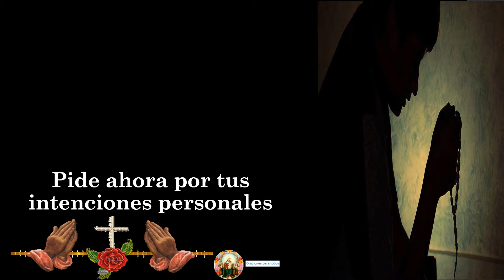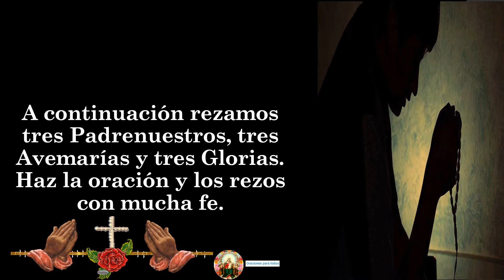17. ORACIÓN A SAN PASCUAL BAILÓN 👉 17 DE MAYO 🙏🙏🙏😇🌹🧔❤